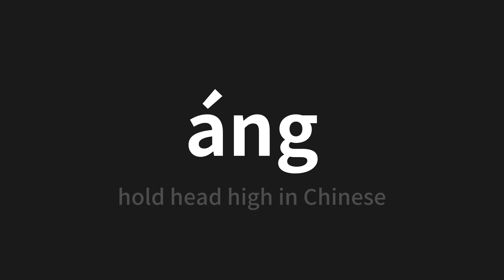How to pronounce áng | 昂 (hold head high in Chinese)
Master the Pronunciation of 'áng | 昂' - which means : hold head high in Chinese 📝 with @PerfectPronunciationChinese 🎓🗣️ - [Your Guide to Chinese]

Learn to pronounce 'áng' perfectly in Chinese with our easy and engaging tutorial by @PerfectPronunciationChinese! 📖📽️ In this comprehensive video, we provide you with native speaker examples 🗣️👂 and phonetic breakdowns 🎵 to ensure you get the pronunciation just right.